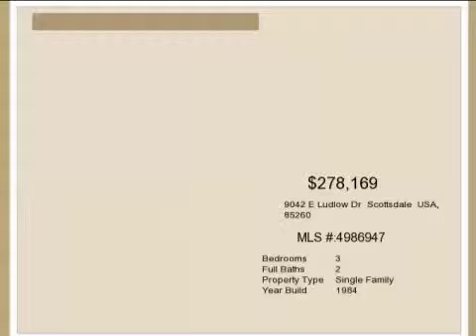Real estate for sale in Scottsdale Arizona - MLS# 4986947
9042 E Ludlow Dr
Scottsdale Arizona 85260
MLS# 4986947